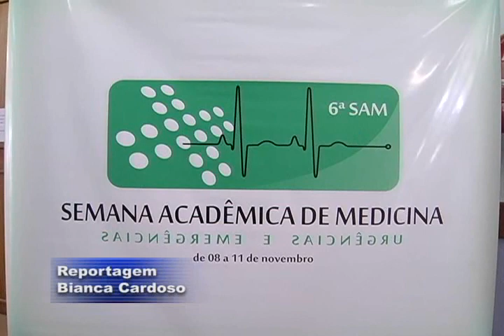Unisc Notícias - 11/11/2011 - Bloco 02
- Curso de Medicina realiza sexta edição da semana acadêmica.
- Na Série Pesquisa na Unisc conheça um projeto de pesquisa que procura alternativas contra o diabetes.